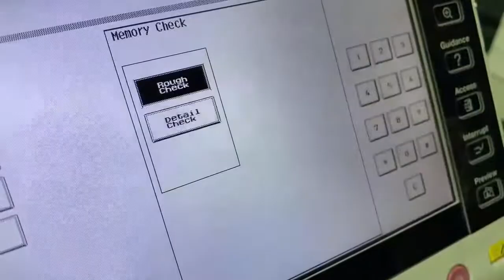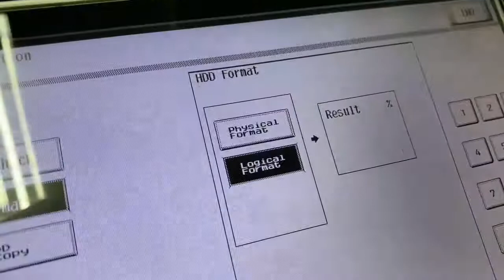CARA FORMAT HARD DISK MESIN PHOTOSTAT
Format hard disk ni apabila dinasihatkan oleh technician kami jika mesin tersebut hang atau terlalu slow bergerak.

Tapi pastikan dapat nasihat dari technician dahulu, jika selepas format masih juga perlahan bergerak technician akan datang untuk tukar sparepart yang sepatutnya.

SELAMAT MENONTON